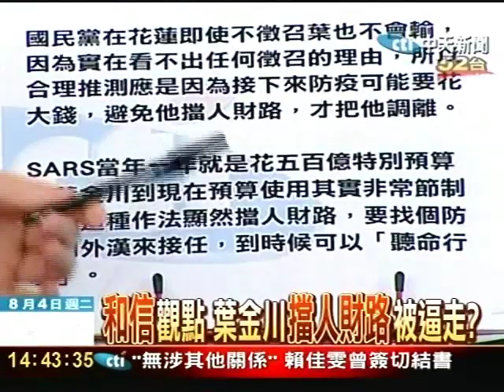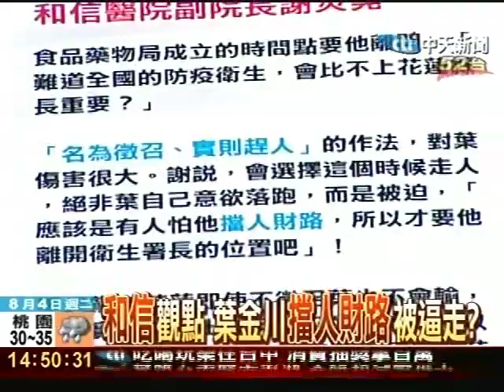和信觀點 葉金川擋人財路被逼走